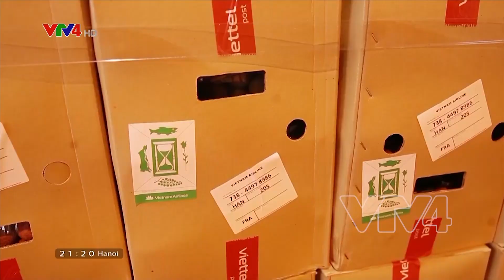Đặt vải Việt Nam qua mạng, sau 4-5 ngày người châu Âu nhận hàng tại nhà | VTV4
Người tiêu dùng châu Âu có thể đặt mua vải thiều Việt Nam trên sàn thương mại điện tử. Sau đó, đơn hàng sẽ được giao tới tận nhà khách hàng trong một phạm vi nhất định.